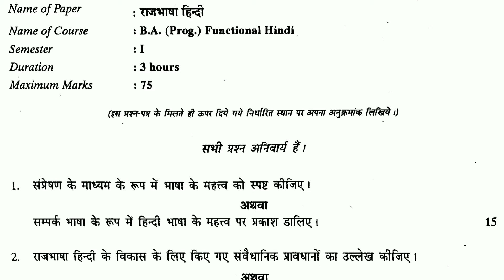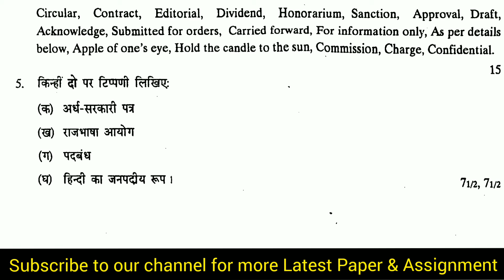B.A HINDI QUESTION PAPER | 1ST YEAR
B.A HINDI  ‌previous year question papers which helps students prepare for exam and also understand the paper format to score better in examination.Students more practice about the pattern of paper and obtain good marks in the examination.